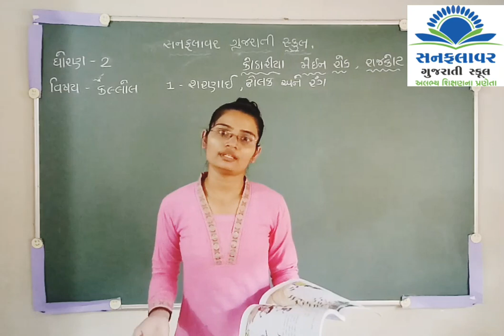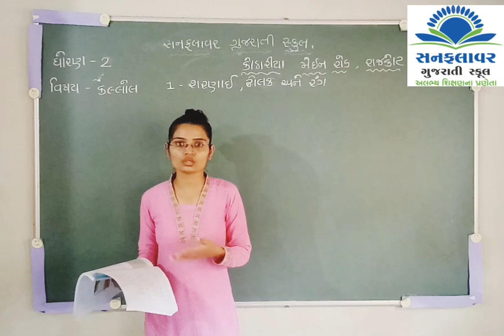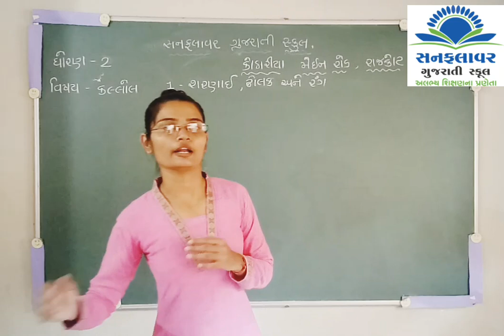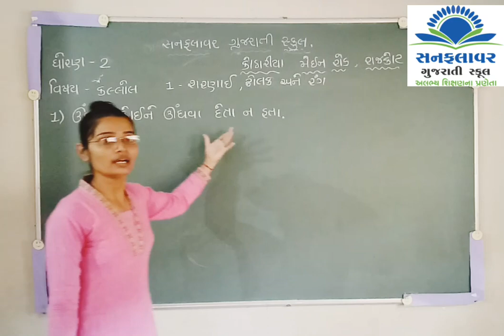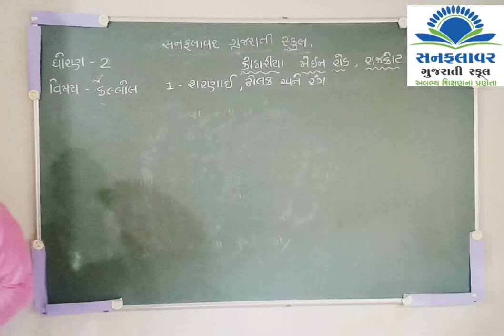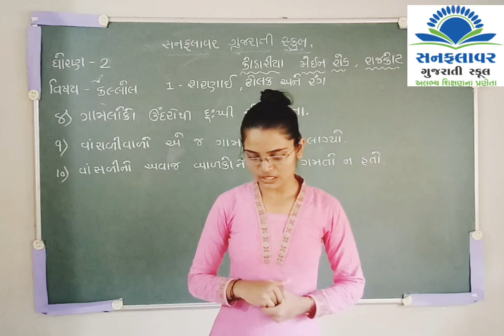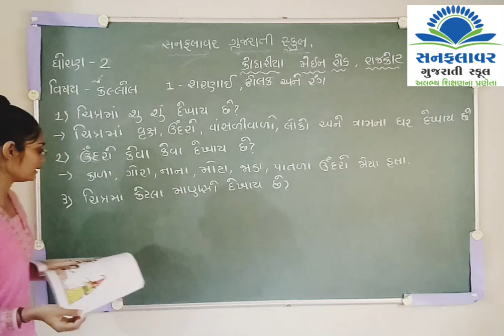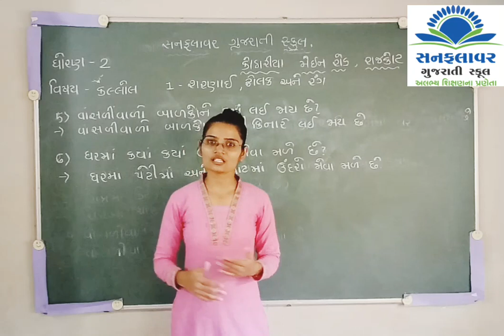std 2 Kallol ch 1 part 1